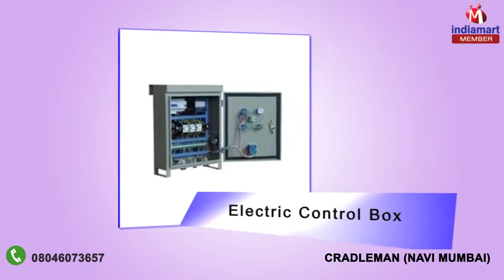BMU Solutions By Cradleman, Navi Mumbai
] We, Cradleman, from 2012 are a leading manufacturer and supplier of a quality approved collection of Monorail System, Cradle and Cherry Picker, Davit Jib and many more. We are also service provider of Cleaning Services, Facade Restoration Service and many more. These products are highly demanded by the patrons for their longer service life and hassle-free usage. Along with this, we are also offering Building Maintenance Services to our valued clients.